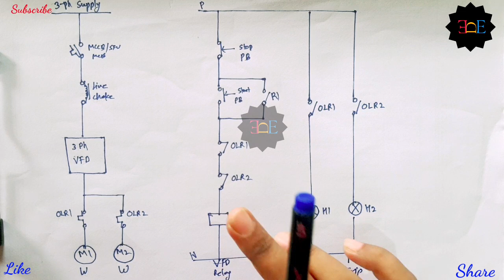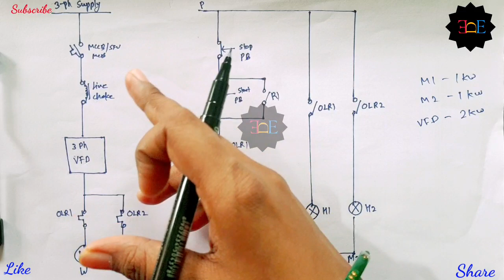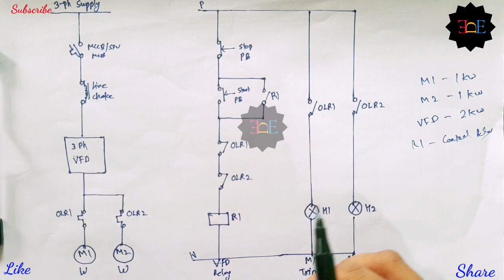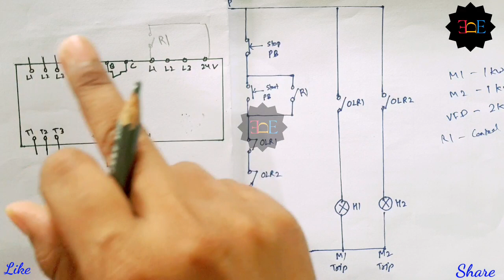1VFD running two working motor electrical drawing